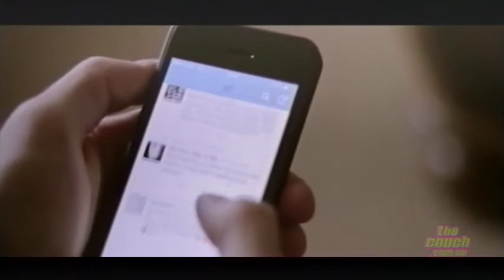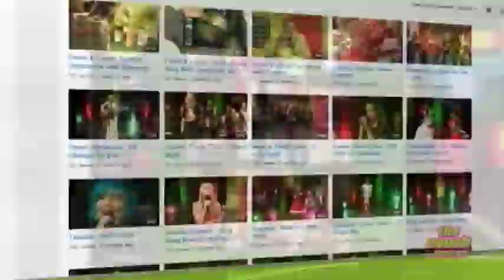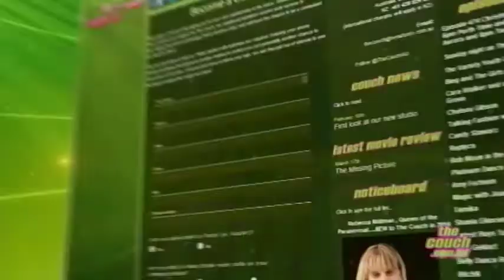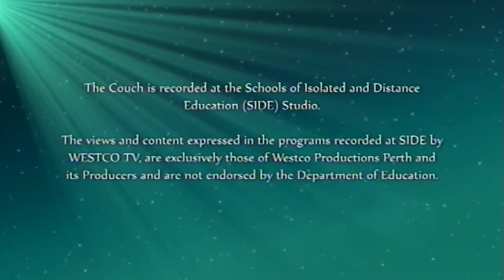The Couch - Episode 486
01:29 Dianne Begg and Ryan Schultz from the Canning Agricultural, Horticultural, Recreational Society (or CAHRS as we like to call it) drop in to update us on their upcoming community courses.

 09:00 Break

 09:20 BITCH'N - Our bitches are back and ready to discuss the hot news topics.
          Join Cameron Kippen, Natalie Foster and Ted Bull on this weeks BITCH'N panel.

 30:26 Break

 30:46 Polliewaffle - Part 1.
          Join Senator Rachel Siewert (Greens), Senator Alan Eggleston (Liberal WA) and Alannah McTiernan (MP Labor Perth) as they discuss the latest in politics.

 39:41 Break

 40:00 Polliewaffle - Part 2.

 55:25 "Emma Sproule" performs Don't rain on my parade.

 57:23 Credits